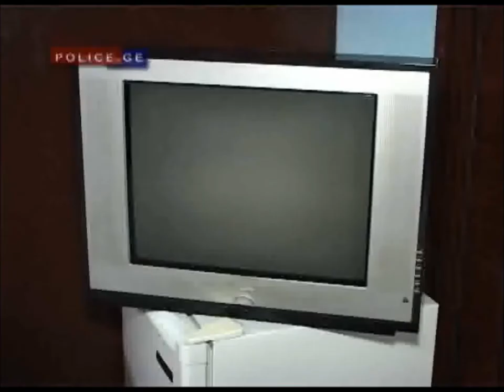დავით პაიჭაძე - მადლობა პოლიციას